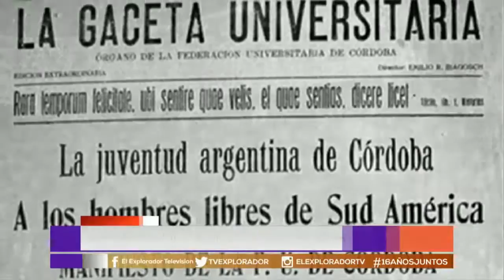Un siglo de reforma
Se conmemoran los 100 años de la Reforma Universitaria. Se realizan actos en la Plaza 1 de mayo en conmemoración de la modificación de estructuras de las universidades del país.